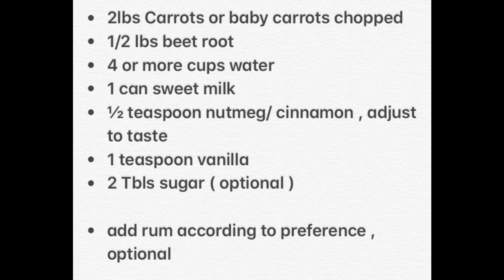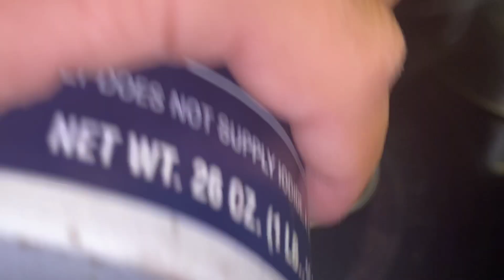Best Carrot and Beet Root juice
Carrot beet juice is a heavenly combination of healthy and juicy beet, carrot and beet. This recipe also uses refreshingly aromatic spices like cinnamon and nutmeg, which makes it one of the best vegetable juices. Whether you are planning to make carrot and beet juice for its health benefits or just for thirst quencher nutrient rich drink, its surely going delight your taste buds.

beet and carrot
freshly made juice
carrot juice
chef Carlton
Jamaican Juice

I certainly have .  Thanks to all my subscribers and viewers for making this happen and for the continuous support.

The purpose of my channel is to educate  culinary minded people and to let them know that you can create beautiful, tasty, appealing and wonderful dishes from the comfort of you own kitchen. I will be doing various is cuisines from Jamaican to Italian a little bit of Spanish also Vietnamese the world is my kitchen and I will be playing in all parts of it. When you come on this channel I want you to stay browse through all my videos leave your comments feedback’s and if you have any suggestion of what would you like to see me cook just leave it in the comments. stay safe everyone